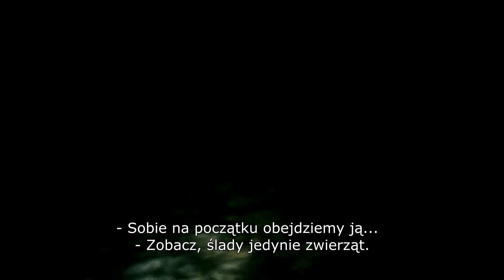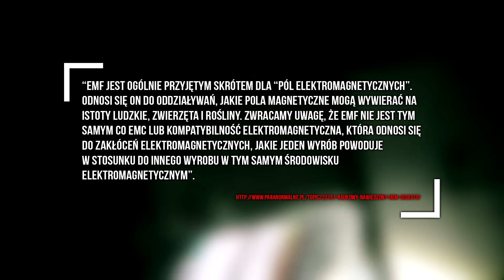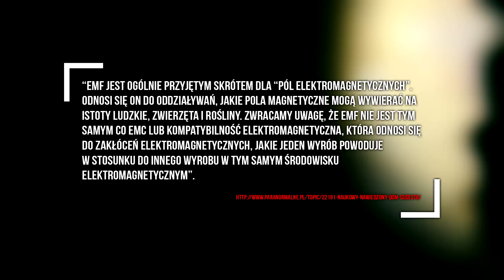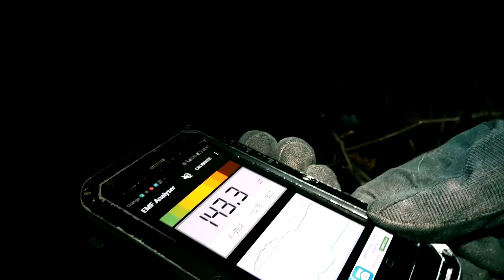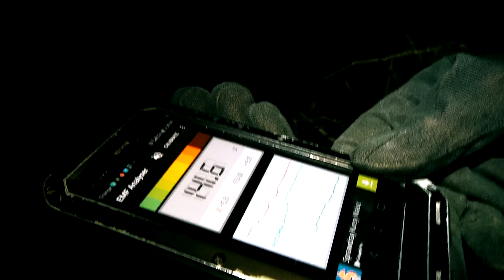Noc w NAWIEDZONYM domu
Zjawiska paranormalne to temat, który zastanawia każdego. Czy istnieje życie po śmierci? Czy otaczają nas duchy? Z racji tego, że często odwiedzamy opuszczone miejsca, to postanowiliśmy wytypować jedno z nich i sprawdzić pod kątem aktywności paranormalnej. Spędziliśmy wieczór w domu, który przywitał nas kurą... z obciętą głową. Dodatkowo temperatura sięgająca blisko minus 10° Celsjusza wcale nie ułatwiała nam eksploracji. Zobaczcie sami!

Bunkrowo.pl to grupa eksploratorów, która za cel postawiła sobie odkrywanie historii i dzielenia się nią ze swoimi Widzami i Czytelnikami. Zwiedzamy i filmujemy opuszczone miejsca w Polsce oraz za granicą kraju. Często odwiedzane przez nas lokalizacje są tajne lub niedostępne dla każdego człowieka.

Dotychczas w naszych filmach uwieczniliśmy największe fortyfikacyjne podziemia w Europie - Międzyrzecki Rejon Umocniony, odwiedziliśmy radioaktywną Zonę, Prypeć i elektrownie w Czarnobylu, eksplorowaliśmy kopalnie i sztolnie Dolnego Śląska...

Pamiętaj! Urban Exploration (nazwa często skracana do Urbex lub UE) to eksploracja opuszczonych miejsc i jest zajęciem niebezpiecznym i może doprowadzić do śmierci lub kalectwa! Zwiedzanie opuszczonych miejsc jest często niezgodne z przepisami prawa! Prezentowane przez nas materiały mają charakter dokumentalny i w żadnym wypadku nie powinny być odbierane jako poradnik. Nie ponosimy odpowiedzialności za próby naśladowania naszych działań.

W czasie eksploracji kierujemy się zasadą "Take Only Pictures, Leave Only Footprints" czyli "Zabierz tylko zdjęcia, zostaw tylko odciski stóp". Nie kradniemy, nie dewastujemy oraz w żaden sposób nie szkodzimy eksplorowanym przez nas miejscom. Nie udzielamy informacji na temat lokalizacji odwiedzanych miejsc.